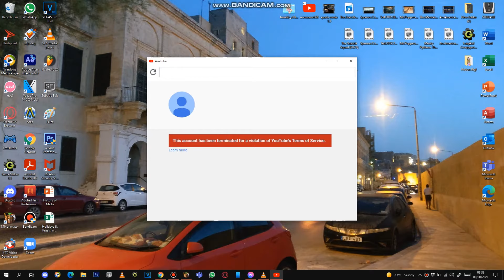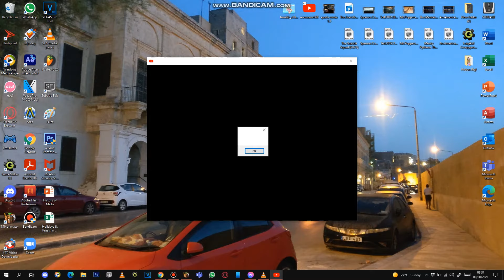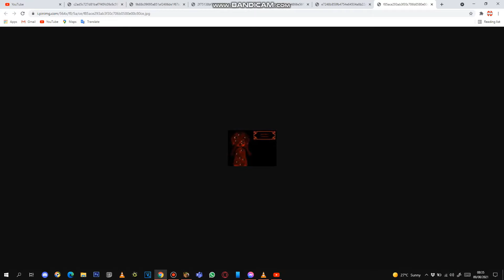Username 666: Interactive Experiment [GAMEPLAY]